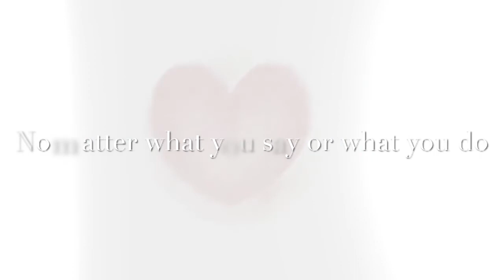HER//animation meme//[FlipaClip] Birthday gift for Diamond Animations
Ok so first off, HAPPY BIRTHDAY DIAMOND! You’ve been one of my inspirations for around 3 years now, and I can thank you enough for being one of the people that made me want to continue animating. ❤️
 I swear diamonds characters are some of the funnest for me to draw, they’re just simple enough that I’m not suffering, but they are all unique, which makes them really fun to draw and animate. I can’t thank diamond enough for all the support she’s given me, from all the gifts I’ve made for her, and all the maps I’ve been able to join from her.

 Anyways, this was edited by Sea Apple !!, please go sub to her, she’s one of my closest IRL friends, and her birthday is also coming up.
@Sea Apple !!

Things used:
- FlipaClip
- Cap-Cut
- IMovie

I hope you guys liked this animation, and have a happy birthday Diamond 💎 ❤️